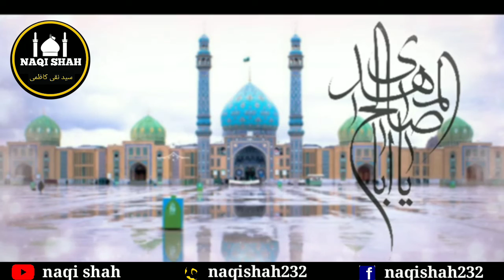15 Shaban Whatsapp Status | Manqabat Imam Mehdi a.s | Ya Imam e Zaman a.s | 2022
15 Shaban Whatsapp Status | Manqabat Imam Mehdi a.s | Ya Imam e Zaman a.s | Manqabat Status | 2022